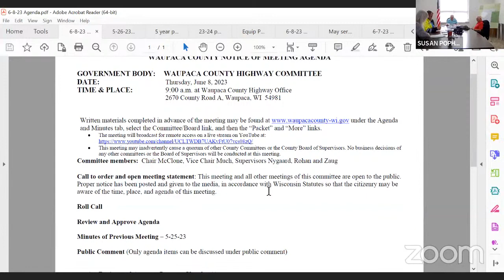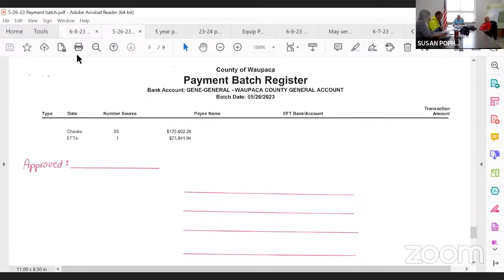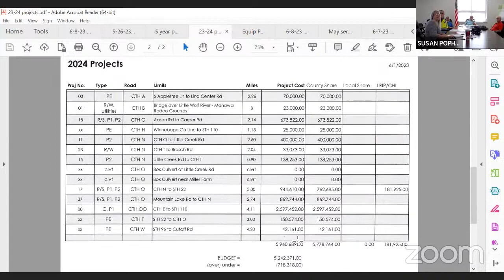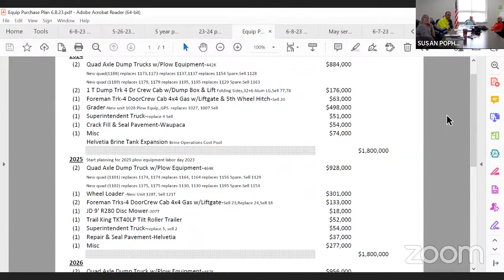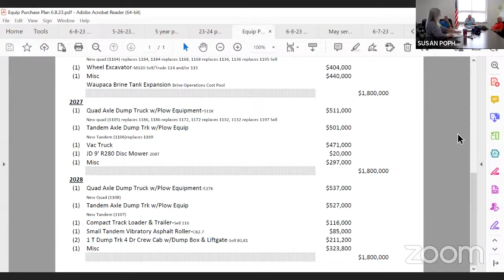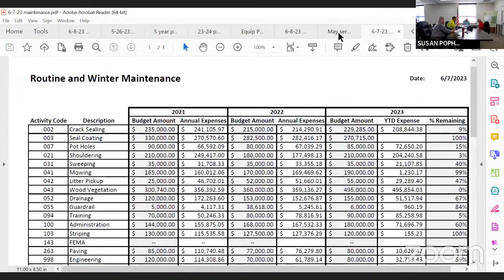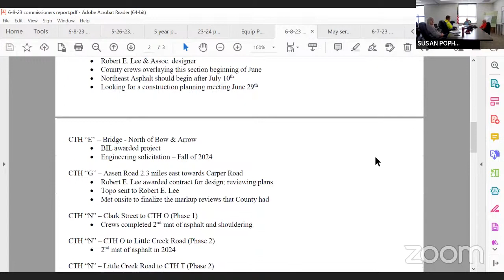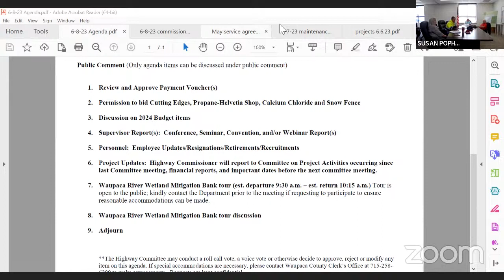6-8-23 Highway Committee meeting